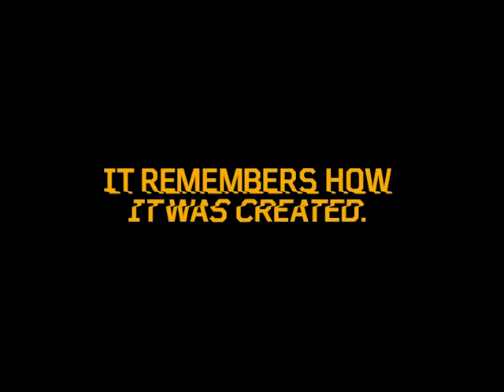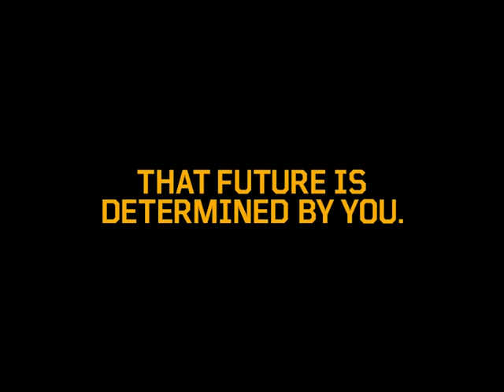CNP Professional - Ask Aaron Unfiltered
CNP Athlete Aaron Hudson answers your questions on training, nutrition and supplementation, with the odd WWE and Disney question thrown in for good measure.